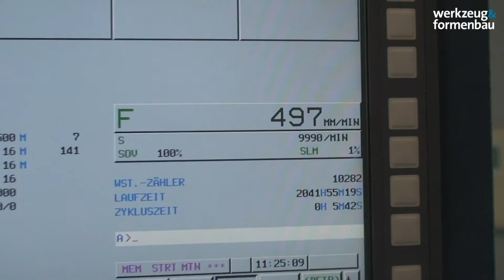Schroeder + Bauer: Höchste HSC-Präzision mit Yasda YMC 430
Über die Werkzeuge von Schröder + Bauer gehen im Lauf eines Werkzeuglebens schon einmal bis zu 2 Mrd. Teile - da ist hohe Verschleißfestigkeit gefordert, und Ersatzteile müssen so vom Bearbeitungszentrum kommen, dass sie ohne Nacharbeit direkt ins Werkzeug eingesetzt werden können. Mit dem Yasda Micro Center (YMC) 430 erreichen die Werkzeugbauer prozesssicher Toleranzen von +/- 2 µm, die Maschinen schafft sogar +/- 1 µm.

Die komplette Reportage zum Video lesen Sie im Fachmagazin werkzeug&formenbau, Ausgabe 4/2016 oder auf unserer Webseite

Wir hoffen, es hat Ihnen gefallen!

Wenn ja, dann freuen wir uns über Ihr kostenloses Abo für mehr Videos!